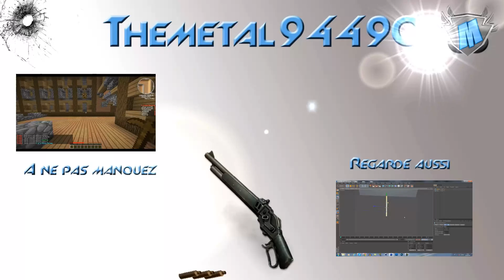quakecraft avec paul et depzn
quakecraft et un peut de tntrun en compagnie de paul et depzn
ip: mc.hypixel.net
bye